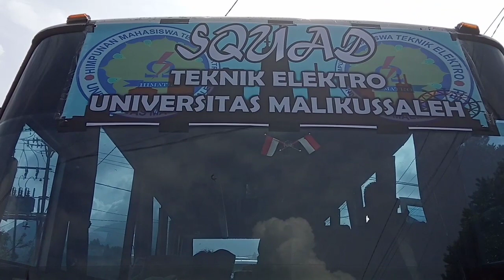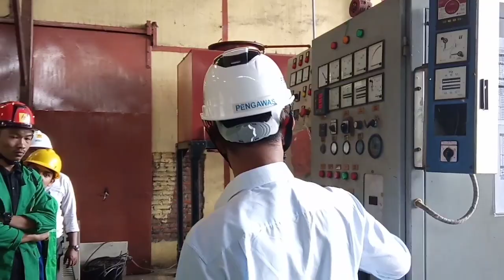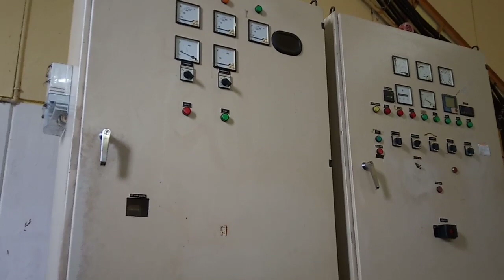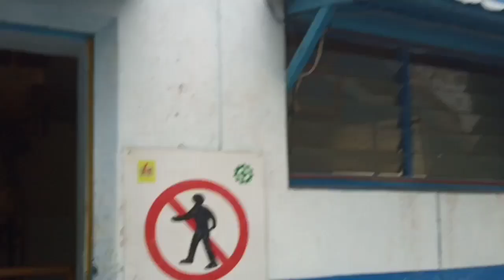Kunjungan Industri PLTMH ANGKUP | Teknik Elektro Unimal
Kunjungan Industri PLTMH ANGKUP oleh Mahasiswa Teknik Elektro Universitas Malikussaleh, 9 Juli 2019